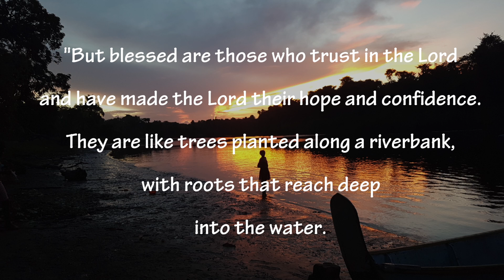A Message to the Lonely | Just Wait | Spoken Word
READ ME!

Hey everyone. I wrote this poem after my Valentine's Day video fell through. It's the first time I've ever written one! It really is a testament to me of how God was working in the background even when I thought He wasn't, since I prayed that I can have a Spoken Word piece to perform for a talent show a month before this. It wasn't the original theme, but I had one that was true and real. Ain't God good?^_^

I felt compelled to write on this topic because I remember the days when I've felt lonely. When I've longed for something that wasn't there. But, no matter how much I searched, or even when I "found" what I thought I wanted, I still felt lonely. Until one night I laid in bed and was lonely. But for the first time I sought the Lord and not the affection of a man or a friend. As Christians, you should never feel lonely. The Holy Spirit resides within you and is always there to stick closer than a friend. If you're feeling lonely, I encourage you to seek God and not the things of this world. Only one of them will truly satisfy :)

Sorry for the audio! First time testing out different angles. Later will be greater! hahahahaha

Special thanks to Kawace G Morgan, Krista Gordon and Kadisha John who helped me record this video. Thanks to Kareem Forde who's image of the hummingbird I used at the intro.

Facebook - Just One Leaf At A Time

Keep Watching! ^_^ : "MIAMI TRAVEL VLOG 2017"